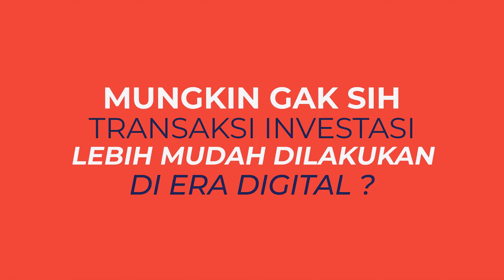TANYAKOPITALKS13 - MUNGKIN GAK SIH TRANSAKSI INVESTASI LEBIH MUDAH DI ERA DIGITAL INI ?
- Narasumber :  Haryajid Ramelan, MM, RFC, CFP, CRP, CIB, CES, CDMP, CTA (Ketua Lembaga Sertifikasi Profesi Pasar Modal)

Penasaran atau tertarik untuk mengikuti Kelas Pelatihan Sertifikasi Investment Banking? Informasi lebih lanjut langsung hubungi MinTap dibawah ini:

Selamat menonton~ 😀👏🏻